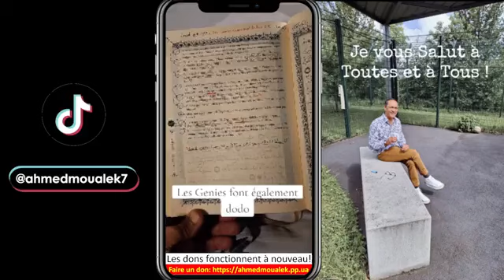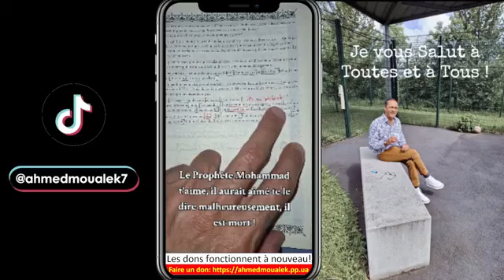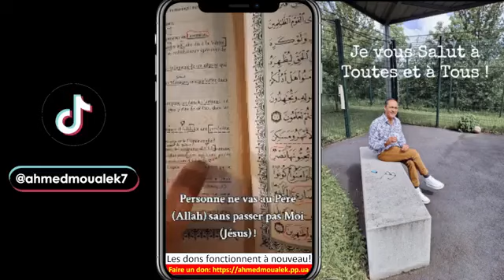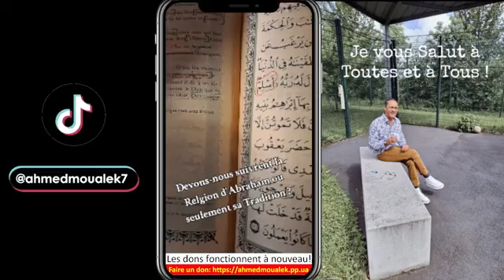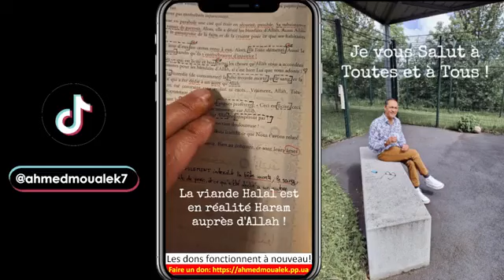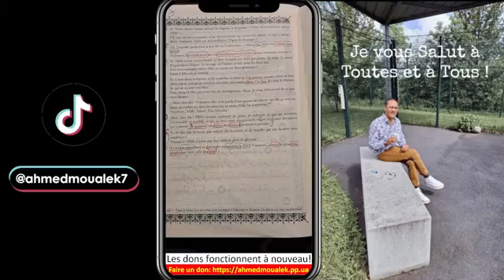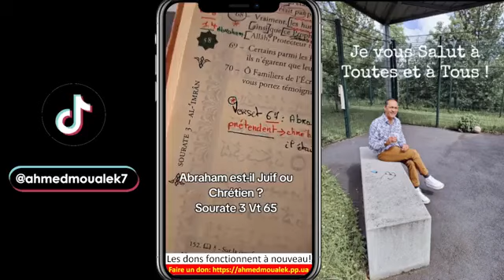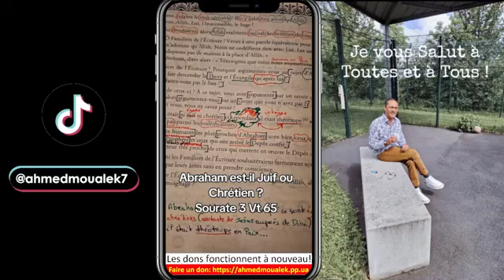Ahmed Moualek - Compilation Tiktok: @ahmedmoualek7 du 18 juillet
Ahmed Moualek - Suivez Ahmed sur Tiktok: @ahmedmoualek7

Au Nom du Père, Son Messager Jésus fils de Marie et du St Esprit.